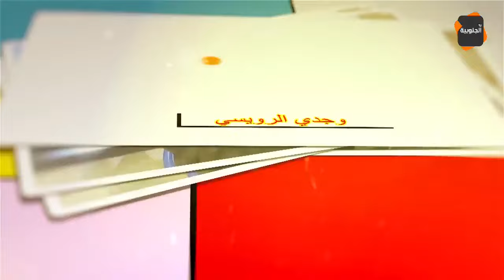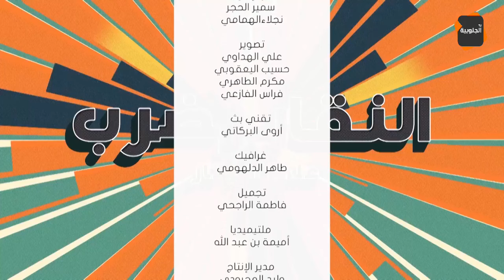النقار مشى للشيخ عجاج باش يغمض عينين مرتوا على الفلوس😂😂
شبعة ضحك مع النقار😂النقار مشى للشيخ عجاج باش يغمض عينين مرتوا على الفلوس